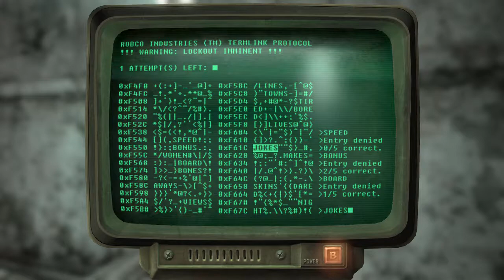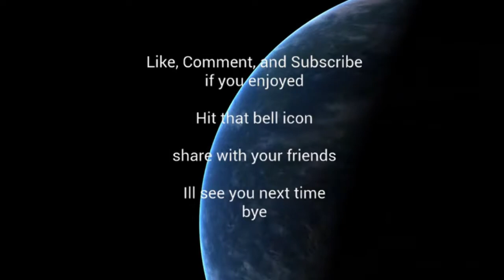Fallout 3 - Quest to help find your father - Lets play part 5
Hello, i'm Shameful Rocket Gaming and welcome to the channel I play many different games from FPS thru horror so drop a suggestion it wont hurt.

Anyways,  thank you for checking out my video today i'm playing  Fallout 3 and i'm playing solo. I hope you enjoy.

Instructional criticism is always appreciated, so if you have any friendly tips to help me improve my videos, game play, or even tips to get better at games, its all welcome.